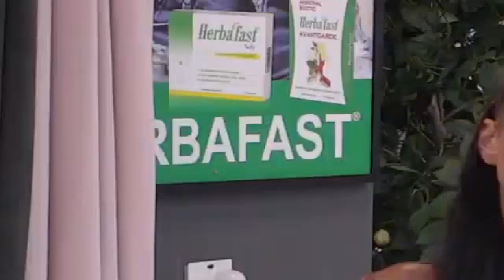Zadruga 4 - Janjuš pokvario Maji raspoloženje, ponovo plače - 22.05.2021.